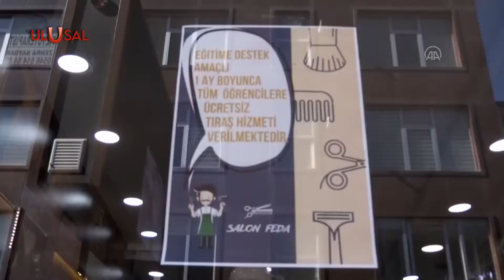Ağrı'da bir berber köy çocuklarını ücretsiz tıraş ediyor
Ağrı'da berberlik yapan Oktay Sekirden, ihtiyaç sahibi ailelere destek olmak için köy çocuklarını ücretsiz tıraş ediyor. Kampanya başlatan berber, köyleri dolaşarak çocukları sevindiriyor.